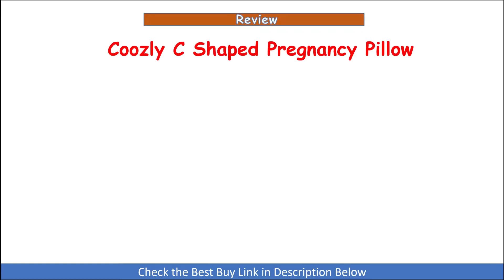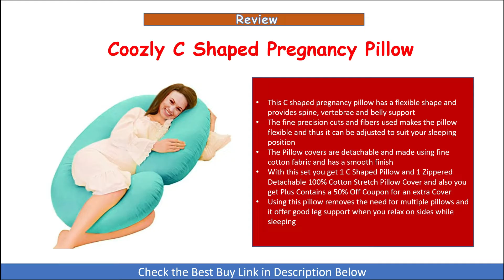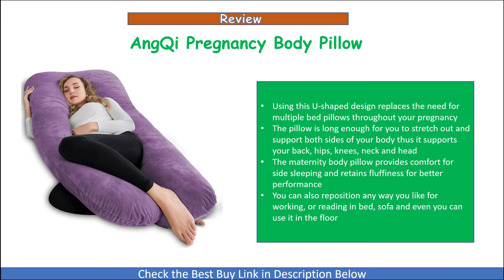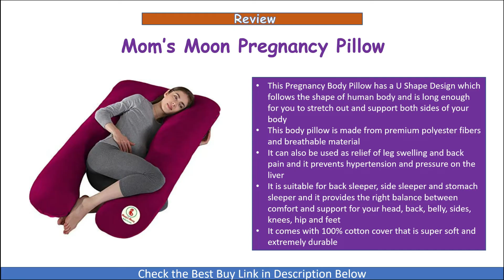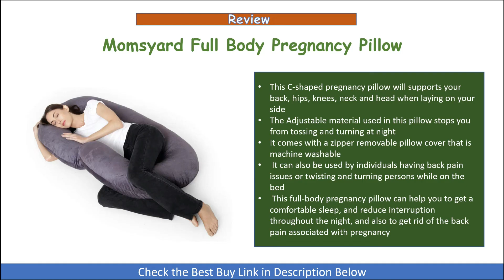Best 4 Pregnancy Pillow in India 2023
In this video we have done a review of the Top 4 Best Pregnancy Body Pillow in India that you can buy during your pregnancy months to reduce pain and have a comfortable sleep.

1. Momsyard Full Body Pregnancy Pillow

2. Mom's Moon Pregnancy Pillow

3. AngQi Pregnancy Body Pillow

4. Coozly C Shaped Pregnancy Pillow